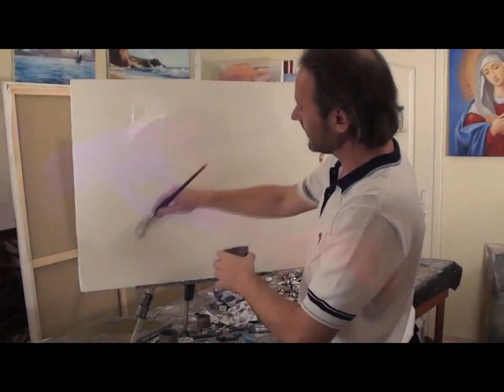Igor Sakharov, Apprendre à dessiner Orchidées